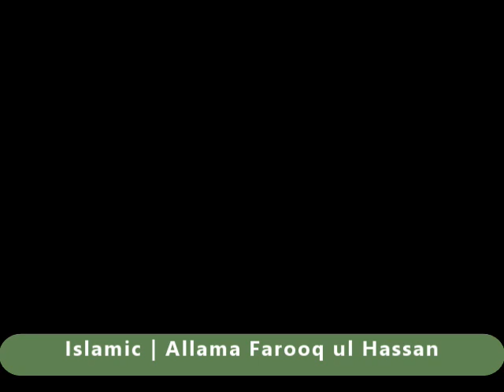Islamic | Shan-e-Aulia - Allama Farooq ul Hassan